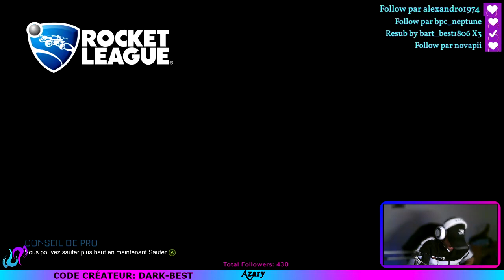🔴ROCKET LEAGUE AVEC LECOM'BATT JOUONS ENSEMBLES LES AMIES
Voici mon extension pour ne rien raté sur mes lancement de live